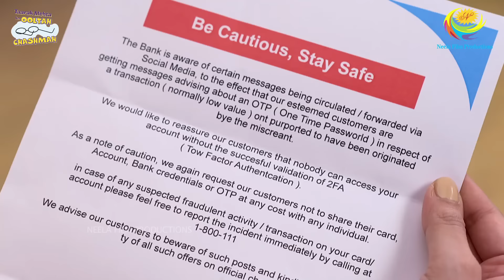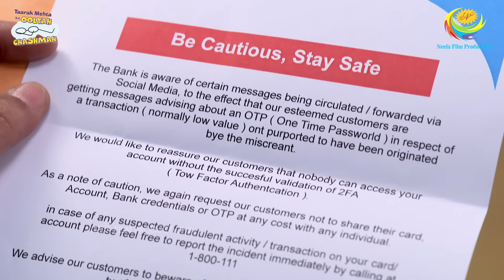NEW! Ep 3283 - Babita Helps Jethalal Read a Letter! | Taarak Mehta Ka Ooltah Chashmah | तारक मेहता